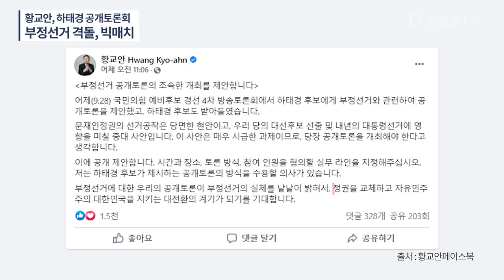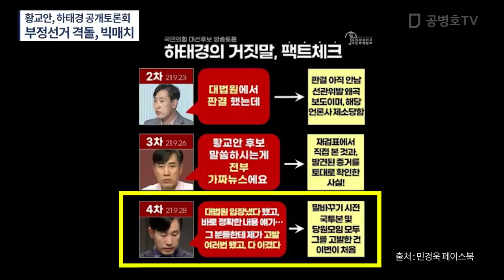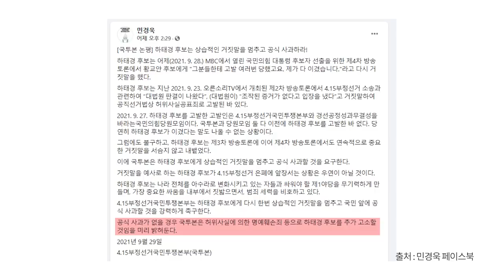황교안, 하태경 공개토론회 / 부정선거 격돌, 빅매치 예상 / 공개 약속대로 하태경이 빅매치를 받아들일 것인가 / "없다"를 확신하는 하태경 받아들일 가능성 높아 [공병호TV]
Bitcoin : 3MTW849AkP2ftLeSK2teZHMmzLu7Z83s9U